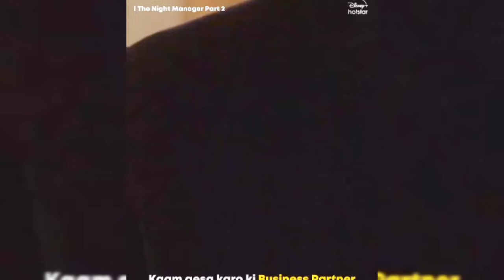Night Manager 2 Kissing Scene 🔥 || Aditya Roy Kapoor Kiss 💋 || Sobhita Dhulipala Kissing Scene 🔥